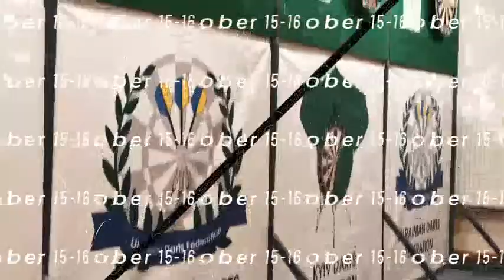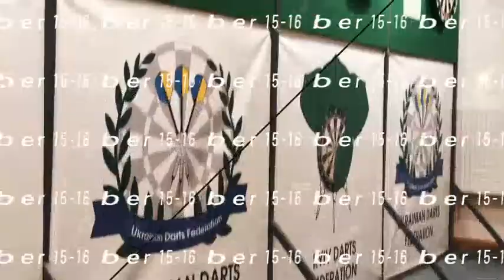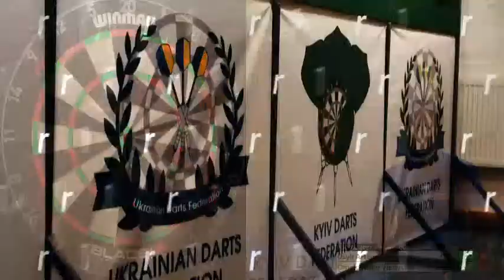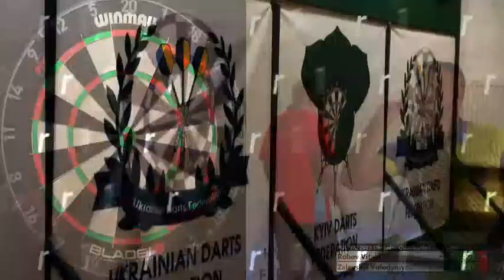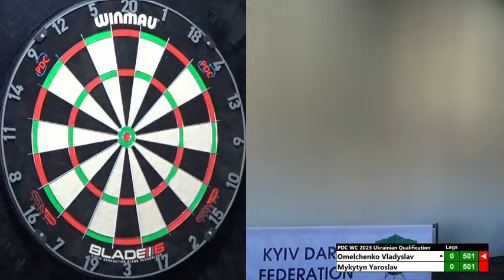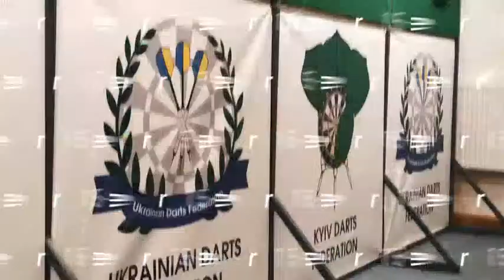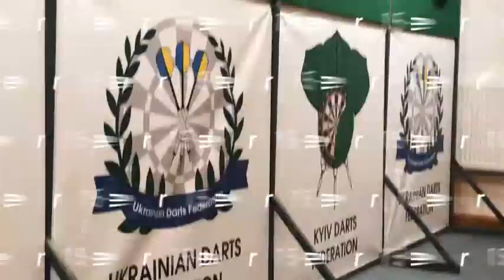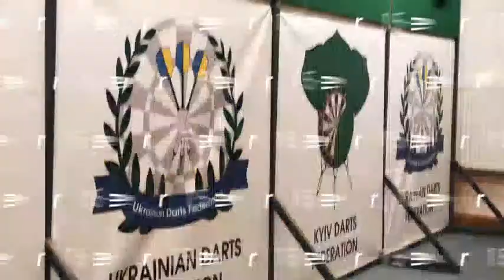PDC World Darts Championship 2023 Ukranian Qualifiers.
Final Day. Kyiv, Ukaine